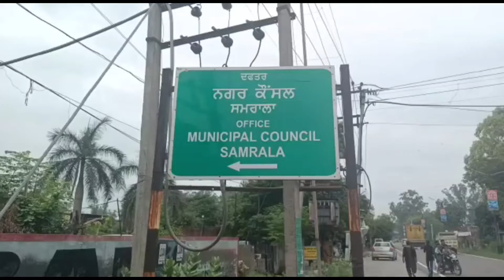Ludhaina News | ਮਾਹੋਲ ਹੋਇਆ ਤਨਾਅਪੂਰਨ ਵਿਧਾਇਕ ਦਿਆਲਪੁਰਾ ਤੇ ਨਗਰ ਕੋਂਸਲ ਪ੍ਰਧਾਨ ਹੋਏ ਆਹਮੋ ਸਾਹਮਣੇ